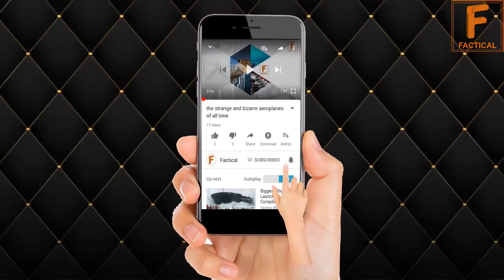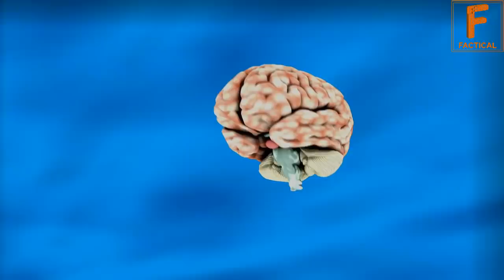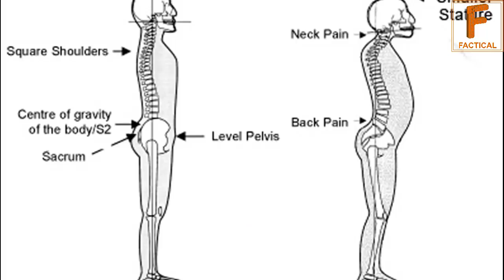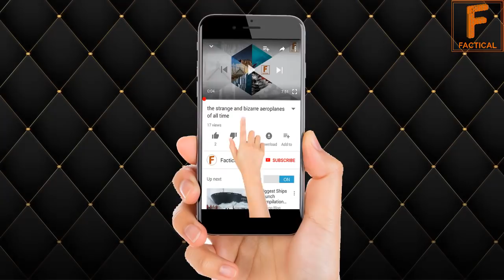What Hppens to Our Body After We Sleep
What Hppens to Our Body After We Sleep is a great scientific question that has got some beautiful and fascinating answers that we will try to deliver in this video.

For Brand Promotion and other Queries